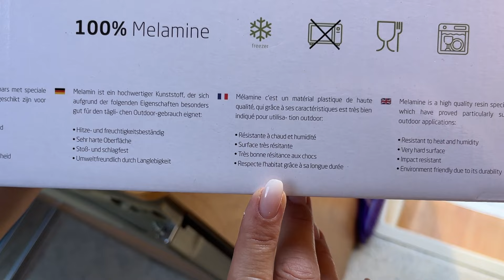Quelle VAISSELLE en camping-car : Astuces et organisation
Dans cette vidéo, on vous partage nos meilleures astuces concernant la  vaisselle en camping-car.

🥄🚐 Que ce soit pour organiser l'espace ou choisir les bons accessoires, vous découvrirez toutes les petites techniques qui facilitent la vie en vadrouille et nos retours sur notre expérience !

Je vous parle aussi des articles que j'utilise et qu'on vient de recevoir.
Si vous cherchez à simplifier votre quotidien en camping-car, cette vidéo est faite pour vous !

Ou chjez Amazon

💶 Nos codes promos et partenaires :
►Batterie AllPowers -10% avec le code bougetoncc